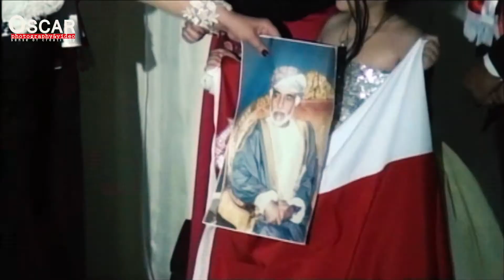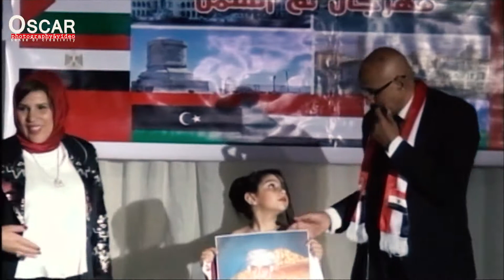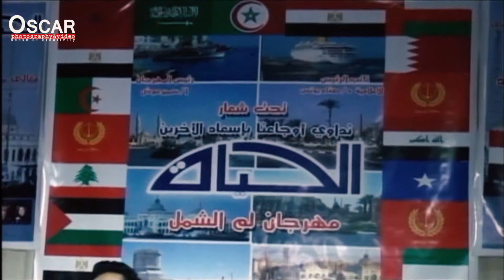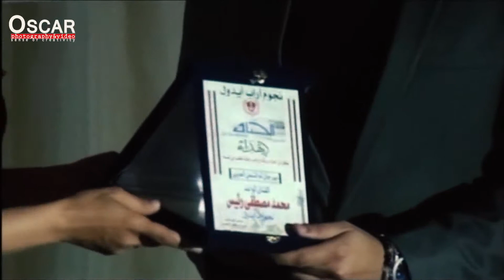مهرجان لم الشمل العربي مارس 2017 ج 2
مهرجان لم الشمل العربي مارس 2017 ج 2 " جريده الحياه للصحافه والاعلام